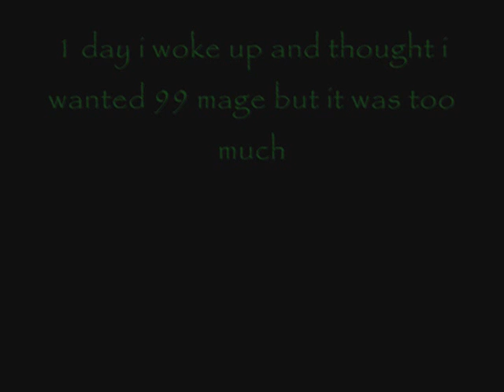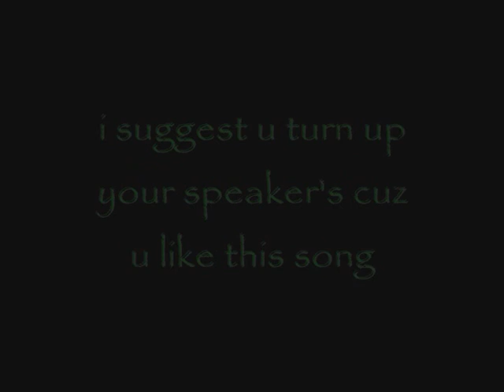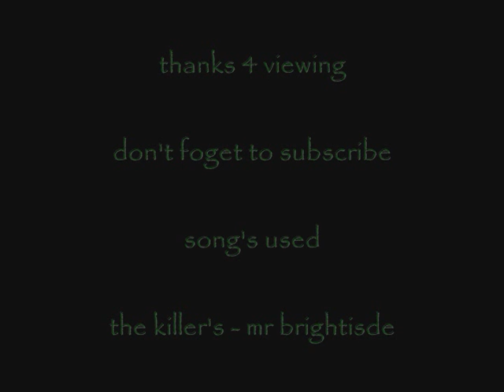0 im pure 0 - 99 mage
0 im pure 0 getting 99 mage
alching mage capee mage hood
lunar magics ancient magics normal magics